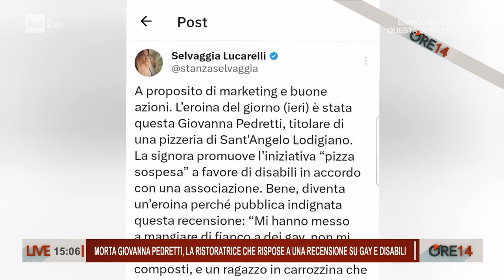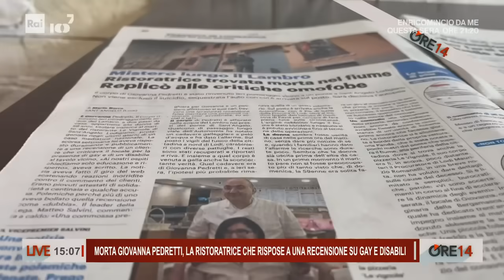Morta Giovanna Pedretti, la ristoratrice che rispose a una recensione su gay - Ore 14 del 15/01/2024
- Il corpo di Giovanna Pedretti, 59 anni, è stato trovato ieri a pochi metri dalla sua auto nelle acque del fiume Lambro, vicino a un ponte di Sant'Angelo Lodigiano. A denunciarne la scomparsa, poche ore prima, era stato il marito. Giovanna era la titolare di una pizzeria finita al centro della cronaca qualche giorno fa per la risposta a una recensione. Un cliente che si lamentava della presenza di gay e disabili nel locale, e la riposta garbata ma decisa di Giovanna, "Non torni più da noi". Una recensione e una risposta troppo simili a quella pubblicata un anno fa da un altro ristorante, al punto che in molti, tra cui Selvaggia Lucarelli e il suo compagno Lorenzo Biagiarelli avevano sollevato dubbi sull'autenticità di questa recensione. In poche ore Giovanna si è quindi trovata a dover rispondere di un'accusa che potrebbe averla spinta ad un gesto estremo e disperato